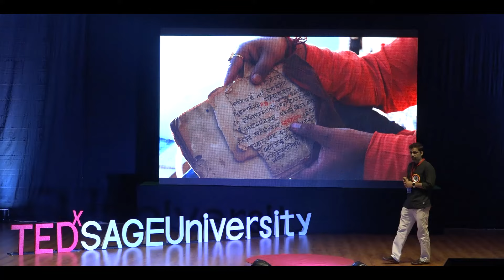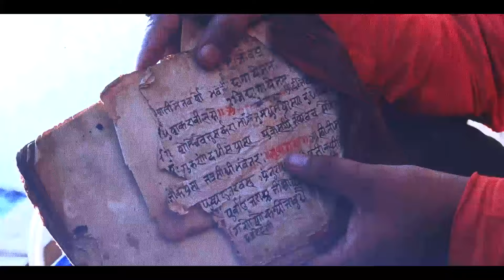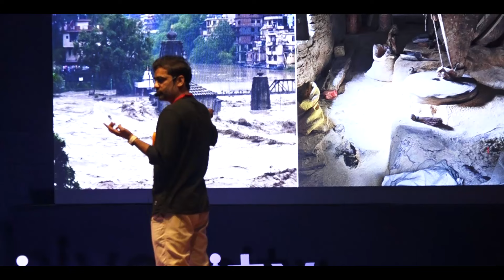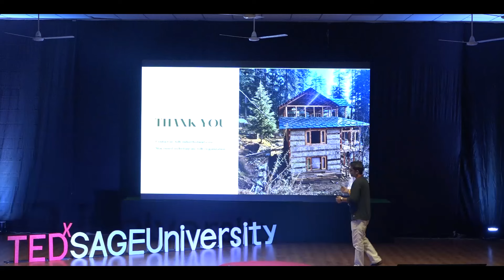Indigenous Knowledge for Climate Adaptation and Better World | Madhusudan Singh | TEDxSAGEUniversity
The talk highlighted the crucial role of indigenous knowledge in tackling climate change and building a better world. It emphasized that these practices are essential for climate adaptation and fostering a more inclusive, sustainable, and equitable future. Madhusudan is an experienced Climate Change Adaptation & Disaster Risk Reduction professional having years of global research and field experience with prestigious international organizations like the European Commission, He has experience of working with grass-root organizations in disaster-impacted regions of Nepal (earthquake, 2015), Odisha (Phailin Cyclone, 2014), and Kerala (floods, 2018) among others. His work involved strategic planning and emergency response towards multiple fire, landslides, and cloudbursts incidents in difficult terrains of the Himalayan mountainous region. This talk was given at a TEDx event using the TED conference format but independently organized by a local community.